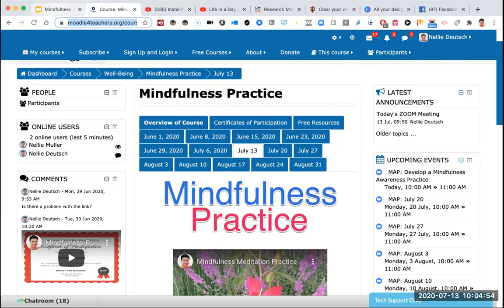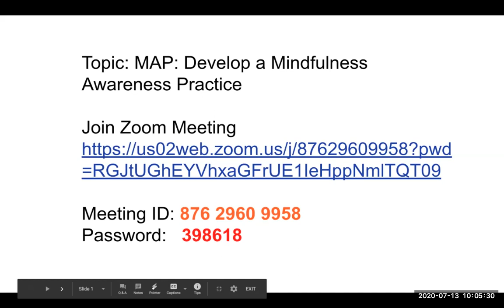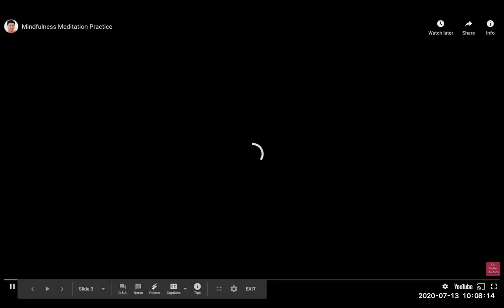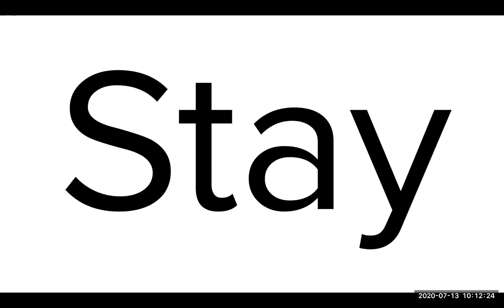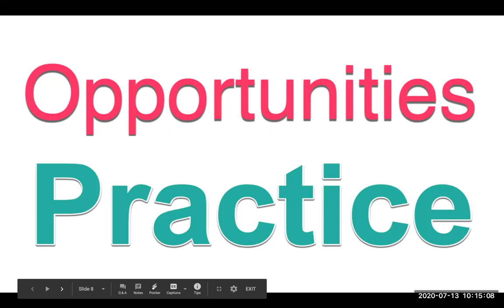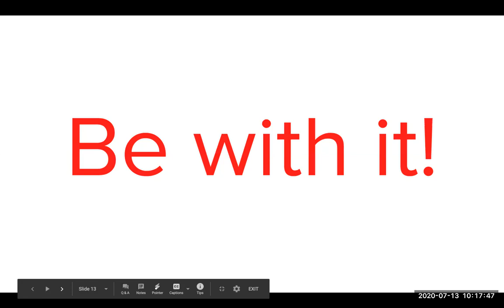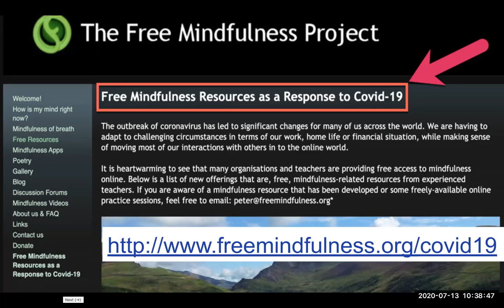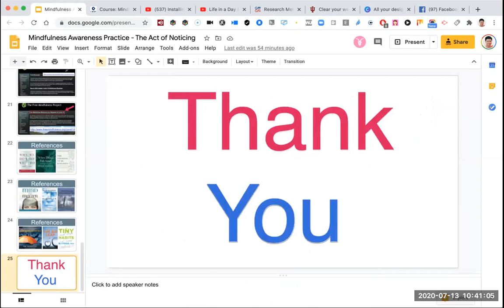How to Practice Mindfulness Awareness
Enrol in the free online course to get your free certificate to get your certificate for attending MAP (Mindfulness Awareness Practice)

Moodle for Teachers (M4T) is a free online school.